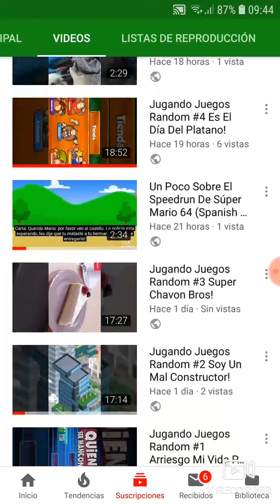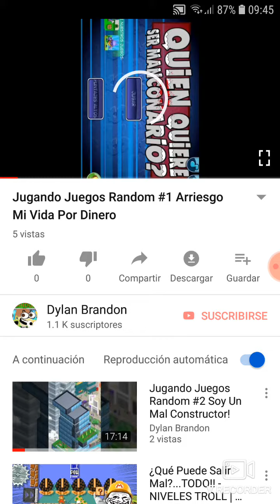Tengo Que Ser Más Cuidadoso A La Hora De Grabar Videos Verticalmente